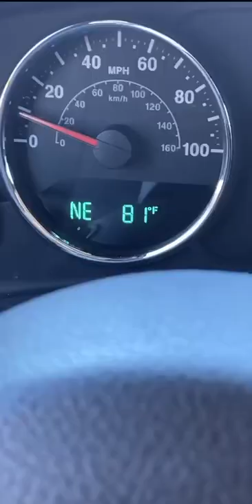A day in my LA life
I opened my first AirBnB property in Florida!! Now I'm sharing my journey with you all... Check out my TikTok's @askinem and YouTube shorts, to watch my investment journey unfold!

Outside of AirBnB I do social media management, have a clothing brand, and I'm a college student! I'm learning as I go and hope to share my knowledge with all of you!!

Thank u for the endless support.